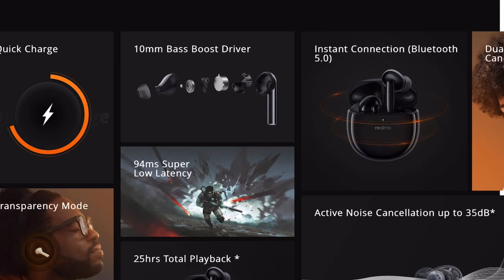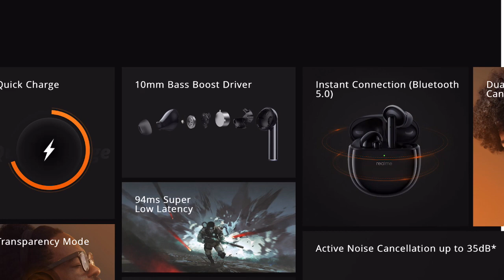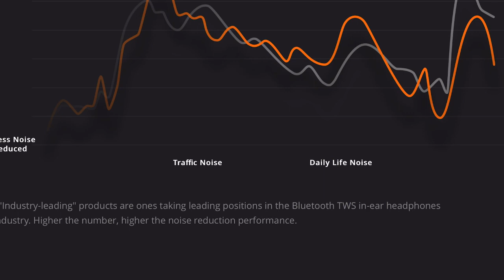Realme Buds Air Pro Master Edition India launched price specs and availability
Here are some other Bluetooth earphones you may consider

Wireless earphones
Chevron C163 :
pTron Bassbuds :
Noise Shots :
Boult Audio AirBass Tru5ive :
Boult Audio AirBass LiveBuds
boAt Rockerz 255  :
Boult Audio ProBass :

Wireless neckband around 500
pTron Bassfest Plus
Noise Tune Sport 2
WeCool N1 Wireless
pTron Tangent Lite

Wireless neckband around 1500
Noise Flair
boAt Rockerz 255 Pro
boAt Rockerz 335 Wireless Neckband
Noise Tune Active Plus
Sony WI-C200 Wireless  :
AIWA ESBT 401
Mivi Collar 2B
Noise Tune Charge
Infinity Glide 120

Wireless neckband around 3000
Sennheiser CX 120BT in Ear Wireless
Aiwa ESBT 460
Samsung U Flex in-Ear (Blue):
Sony WI-C400 Wireless  :
HIFIMAN BW400 Xtreme Bass
Edifier W330NB

Wired budget earphones
pTron Pride Lite HBE
Boult Audio BassBuds X1
boAt Bassheads 100
Boult Audio BassBuds
boAt Bassheads 242
boAt Bassheads 225
AIWA AT-X80E
realme Buds 2
TCM55 Panasonic
TCM130 Panasonic
Syska HE2000 Ultra Bass Earphone :
boAt BassHeads 100 in-Ear :
JBL C200SI Deep Bass in-Ear (Gun Metal) :
boAt Bassheads 242 Wired Sports :
pTron HBE6 Headphone
Jabra 45h
Ptron bassbud
Ptron tangent lite
Ptron tangent beats
Huwavei free bud